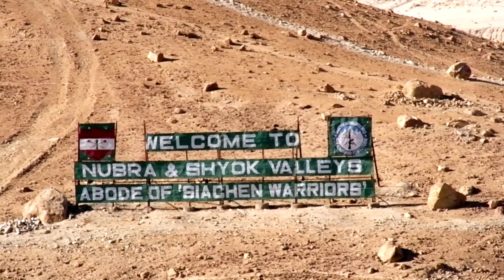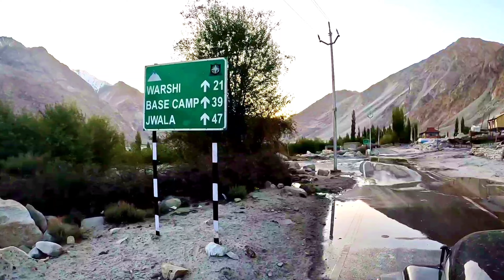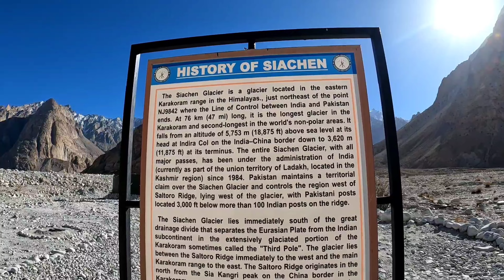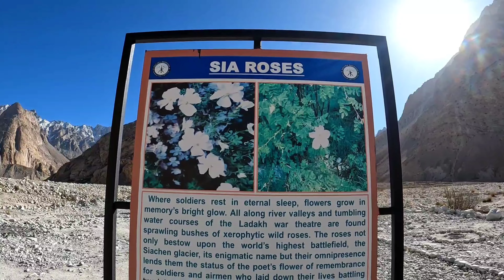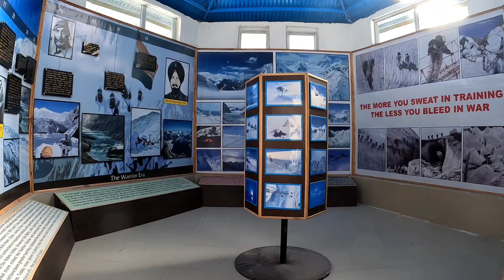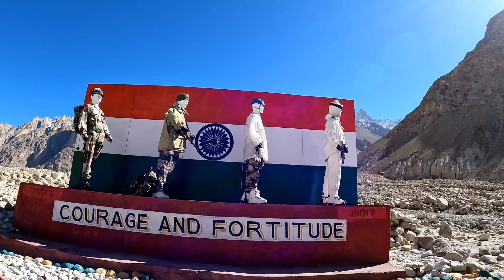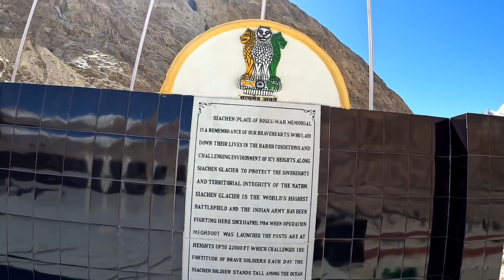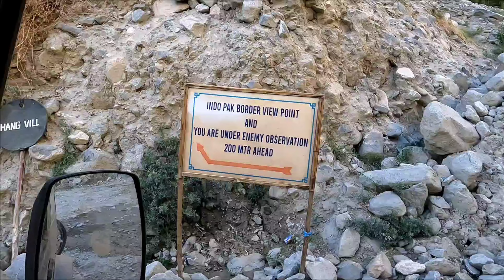Siachen Glacier-Highest Battle Ground _Leh Ladakh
siachen 'sia' means roses 'chun' means abundance,, so it's an abundance of roses in nubra valley which gives the name to the highest battle ground "Siachen"